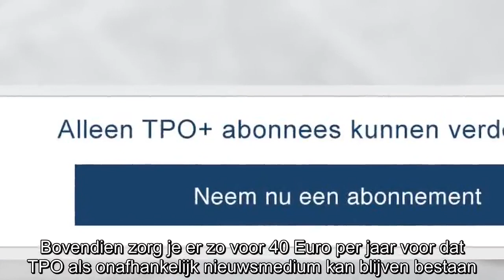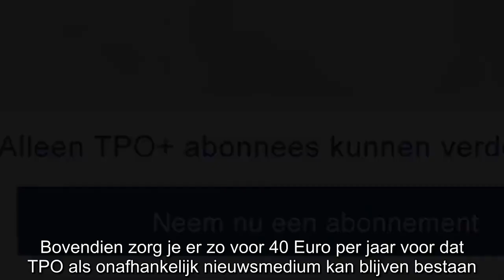De anonieme haatreaguurder is de geestelijke dood in eigen persoon | ThePostOnline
Beste anonieme haatreaguurder, Kennelijk ben je geband. Dat zal niet voor niks zijn. Na 6300 keer uitsluitend 'WEG MET DE ISLAM' en 'PINOKKIO RUTTE!!!' schrijven werd het waarschijnlijk ook de moder